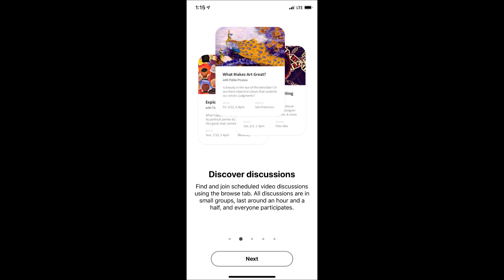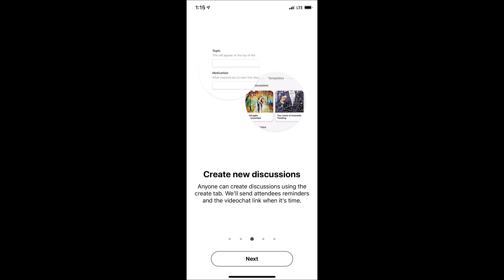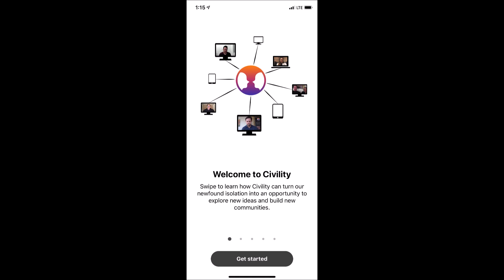Civility Announcement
A brief introduction to an App for your phones to help you connect with people and hold conversations while we are all stuck at home and, hopefully, when life has returned to normal as well.